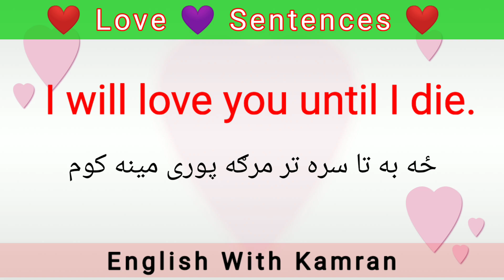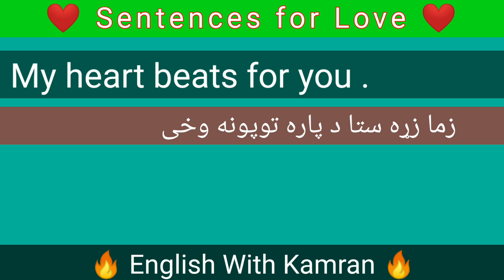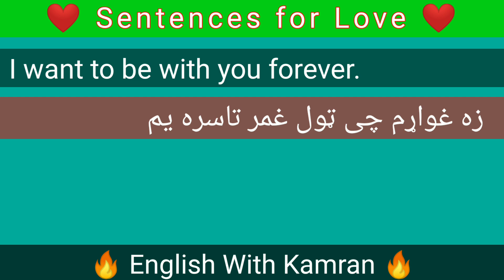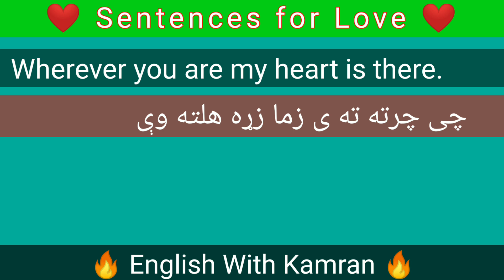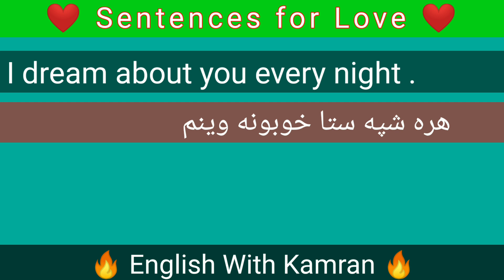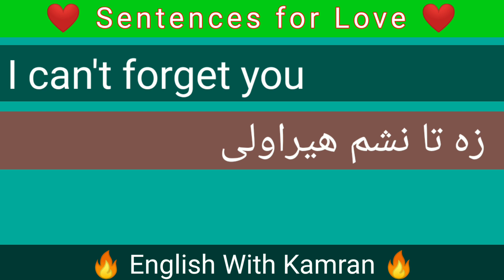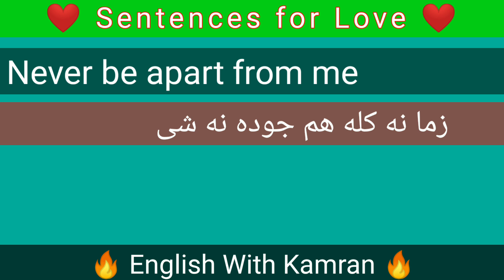English In Pashto | English Love Sentences In Pashto Language.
Hello Everyone Well come to English with Kamran YouTube channel as you know I make videos about English In Pashto Language so in this video I am going to teach you English Sentences In Pashto Language. If you want to learn English In Pashto Language then this channel is for you because I make videos about English to Pashto translation everyday. if you have interest in English to Pashto translation or if you want to learn English language in Pashto Language then make sure to subscribe this channel.

English Sentences In Pashto Language
English to Pashto vocabulary